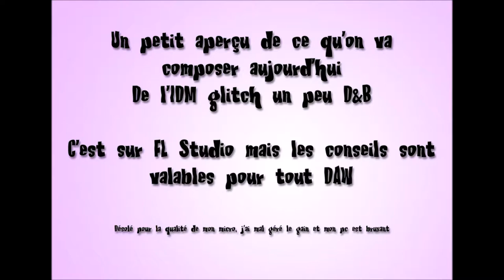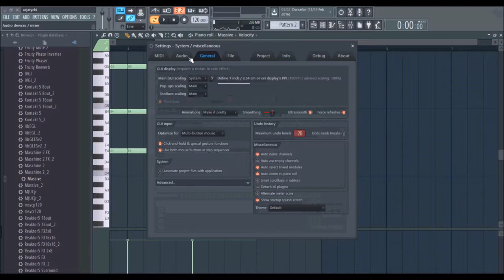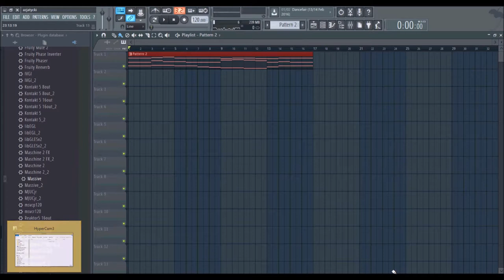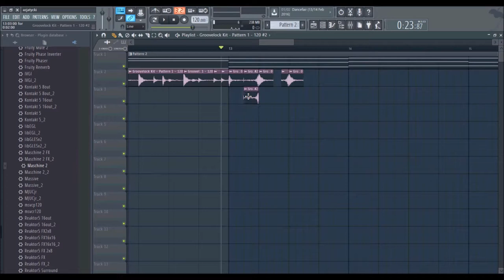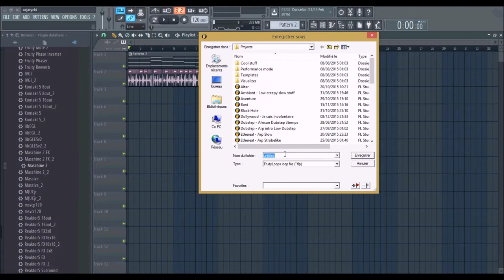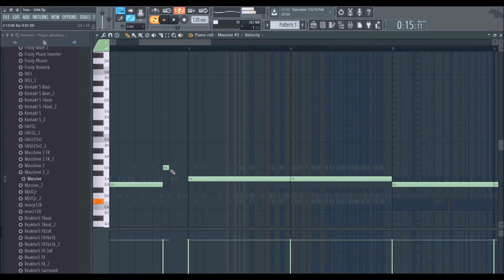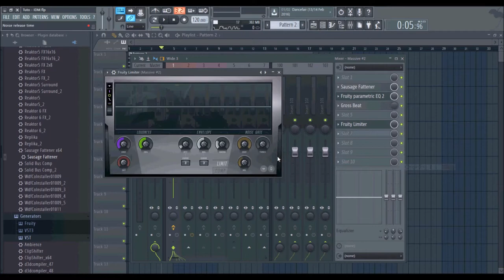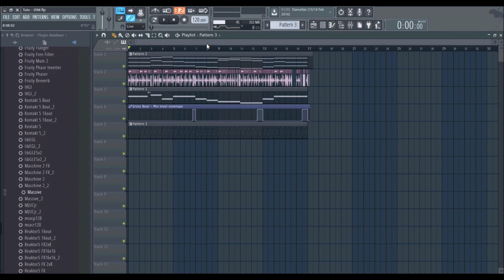[Tuto FL] Composition expliquée | De l'IDM sur Fruity Loops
Découvrez comment composer de l'IDM à l'aide de Massive et Fruity Loops (mais cela marche avec tous les DAW et plugins).

Cette série de vidéo aborde la composition de musiques électroniques. Elle s'adresse avant tout aux musiciens mais aussi aux mélomanes curieux qui veulent savoir comment sont composées les musiques qu'ils écoutent.